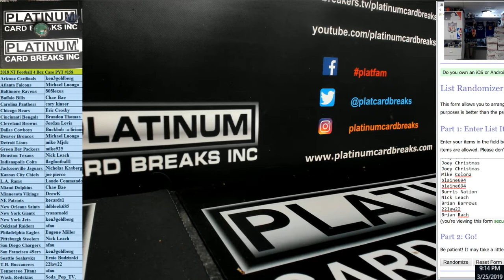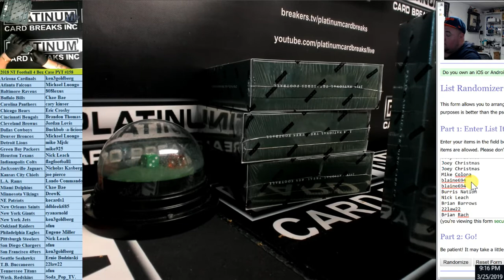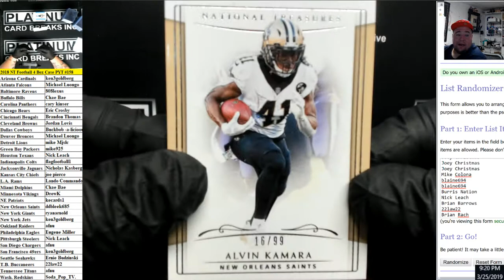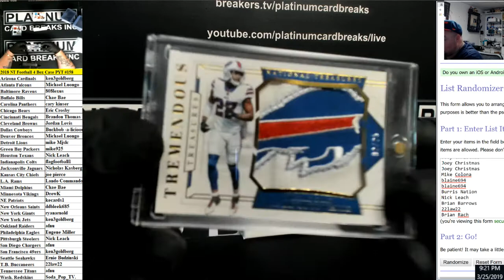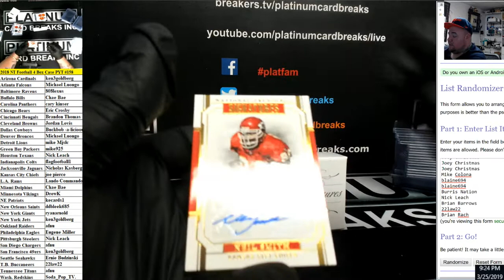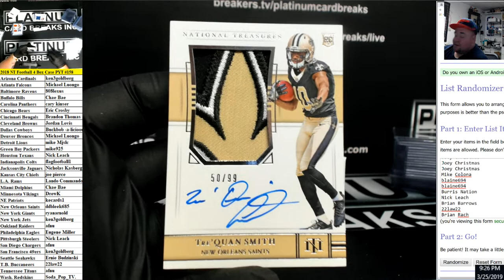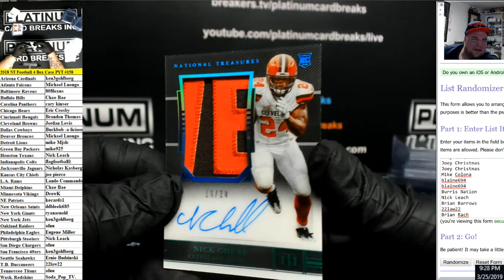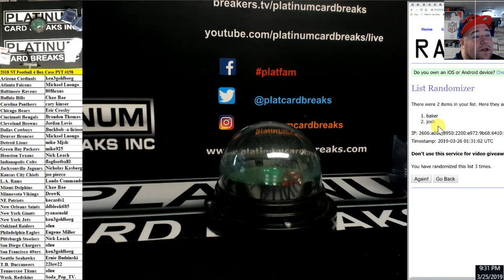2018 NT Football 4 Box Case PYT #158